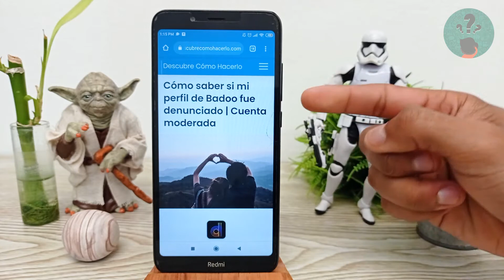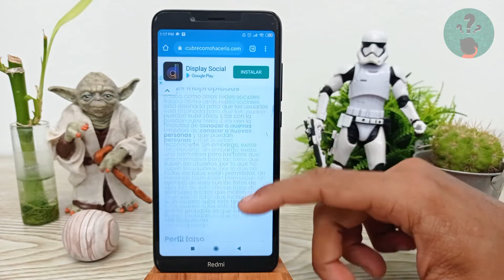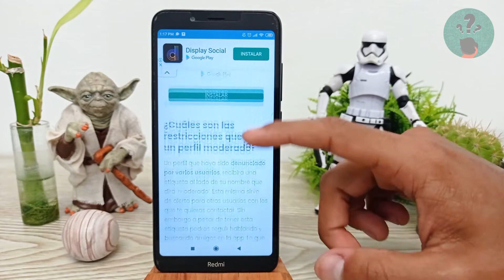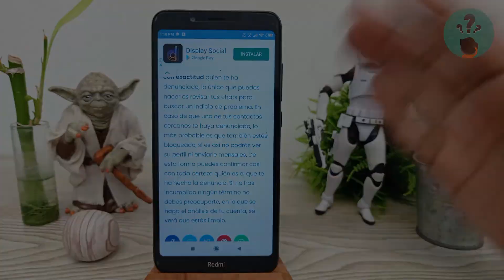Cómo Saber si mi Perfil de Badoo fue Denunciado | Cuenta Moderada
En este video descubre Cómo Saber si tu Perfil de Badoo fue Denunciado. En el Canal Descubre Cómo Hacerlo encontrarás el mejor contenido. ¡No te lo puedes perder!